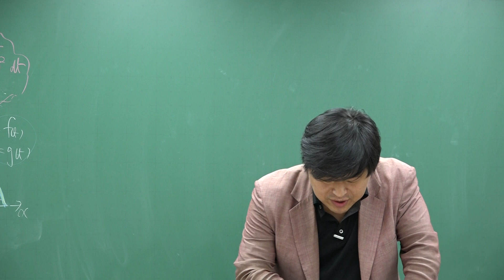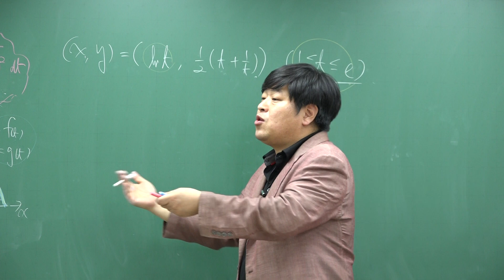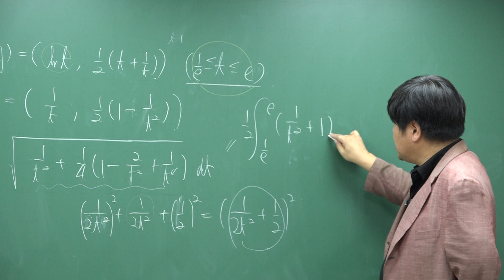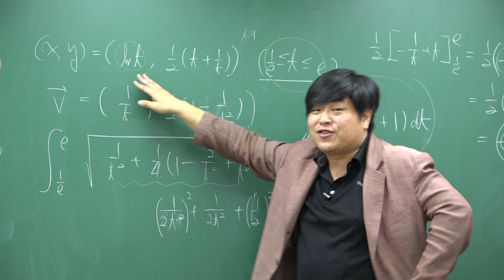[쎈 미적분 10 정적분의 활용] B19 곡선 x=f(t) , y=g(t)의 길이 1289